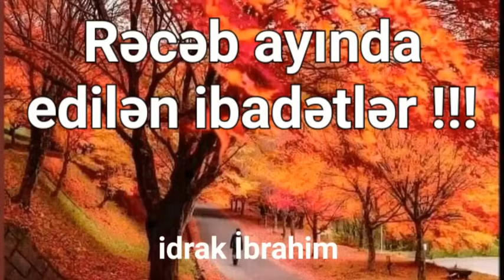Rəcəb ayına məxsus ibadət varmı?